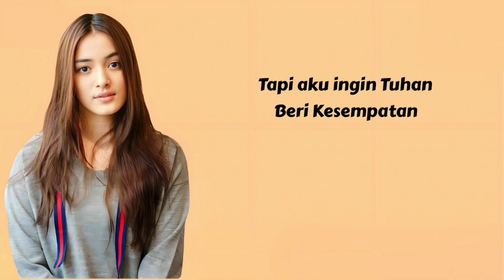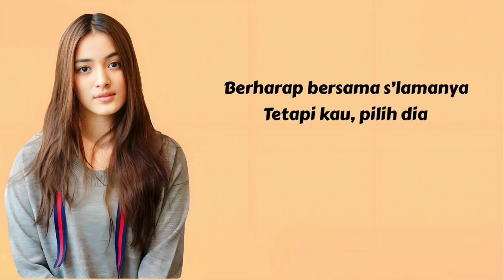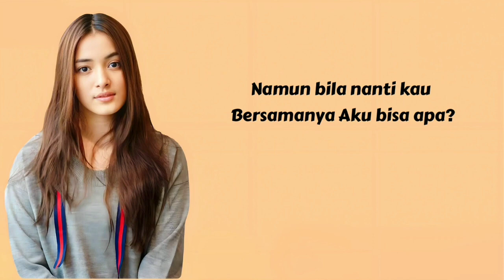MAWAR DE JONGH - CINTA AKU BISA APA KARAOKE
boleh request lagu favorit kalian di kolom komentar 🙂